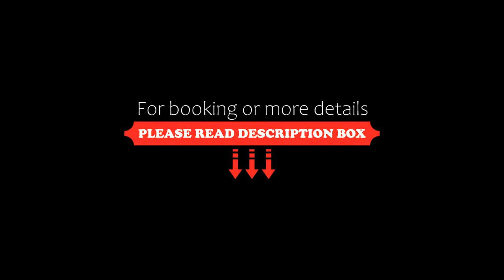HOTEL MYSTAYS Sapporo Nakajima Park, Sapporo, Japan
About Property:
HOTEL MYSTAYS Sapporo Nakajima Park is a smoke-free hotel located next to Nakajima Park in Sapporo. Designed by architect Kurokawa Masayuki, it overlooks the park and Toyohira River. Amenities include free wired internet access and a restaurant.
The hotel is a 3-minute walk from Horohira-bashi Station on the Namboku subway line. From Hirohara-bashi Station, it is a 6-minute subway ride to Sapporo Sta...
Property Type: Hotel
Address: 064-0914 Hokkaido, Sapporo, Chuo-ku Minami 14-jo Nishi 1-1-20, Japan
Searching For
1. HOTEL MYSTAYS Sapporo Nakajima Park - Sapporo - Japan
2. HOTEL MYSTAYS Sapporo Nakajima Park - Sapporo - Japan Address
3. HOTEL MYSTAYS Sapporo Nakajima Park - Sapporo - Japan Rooms
4. HOTEL MYSTAYS Sapporo Nakajima Park - Sapporo - Japan Amenities
5. HOTEL MYSTAYS Sapporo Nakajima Park - Sapporo - Japan Offers and Deals
Audio Credit:
Track Title: Blank Slate
Artist: VYEN